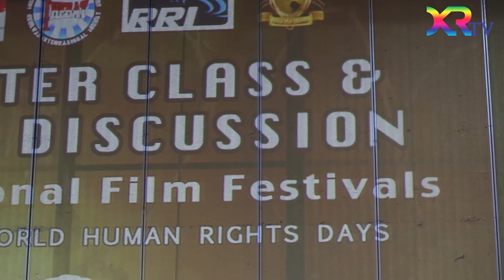Master Class and Film Discussion World Human Rights Awards and World Documentary Awards 2016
International Film & Photography Festival, World human Rights Awards dan World Documentary Awards mengadakan Master Class dan Film Discussion, Januari 2016 di Jakarta